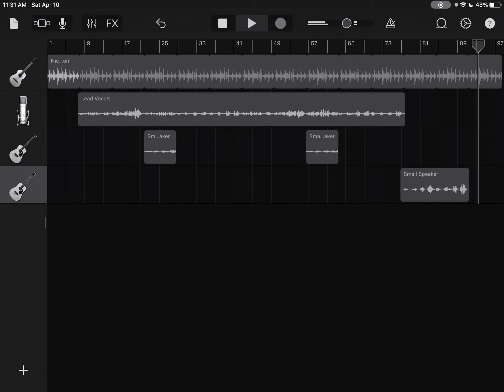The System - Achilles (Original Song)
Please I almost typed the sustem, lmao, new song